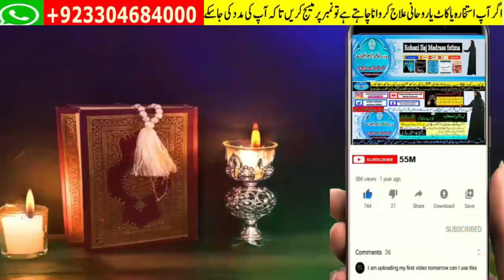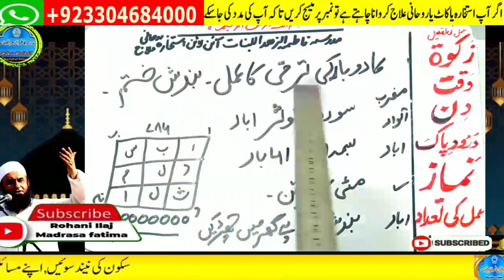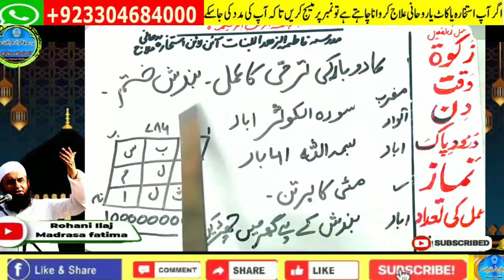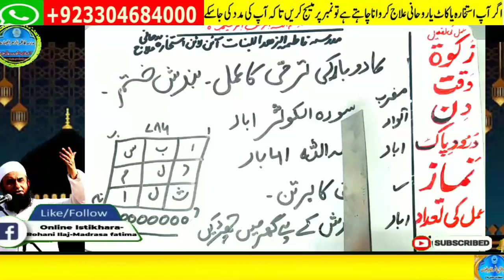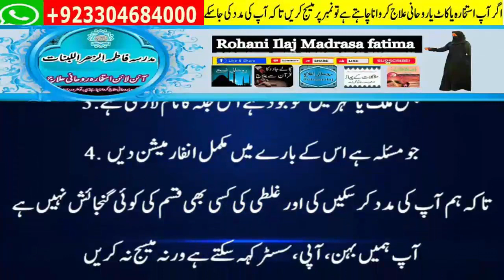wazifa for hajat | powerful wazifa | wazifa for any hajat | har hajat pori hone ka wazifa #